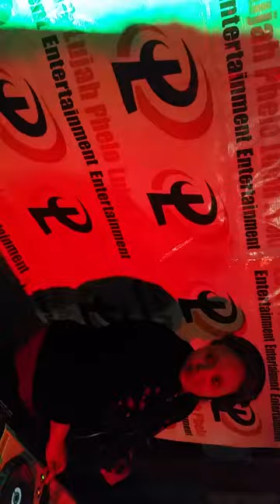DJ Candy (Thaba Nchu - Free State)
LPE Winter Warming Session_ Nhlanhla Shisanyama